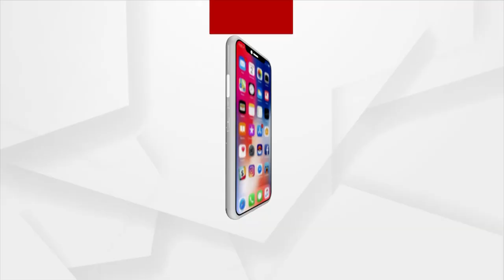Headlines 11 am | 16 Jan 2022 | Argus News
+ନୂଆପଡ଼ା ଧରମବନ୍ଧା କୁଟରେଙ୍ଗାପଡ଼ା ଗାଁରେ ବୁଲୁଛି ବାଘ...
+ରାଜ୍ୟରେ ଉପରମୁହାଁ କରୋନା ସଂକ୍ରମଣ..
+ରାଜଧାନୀ ପ୍ରେସ ଛକରେ ଛୁରାମାଡ଼ରେ ଯୁବକଙ୍କ ମୃତ୍ୟୁ ଘଟଣା...
+ଆଜି ଦେଶ ପାଳୁଛି ଜାତୀୟ ଷ୍ଟାର୍ଟଅପ୍ ଦିବସ…
+ସୁନ୍ଦରଗଡ଼ ବଣାଇ ରେଞ୍ଜରେ ଦନ୍ତା ଉତ୍ପାତ...
+ରାଜ୍ୟରେ ପୁଣି ବଢିବ ଶୀତ…